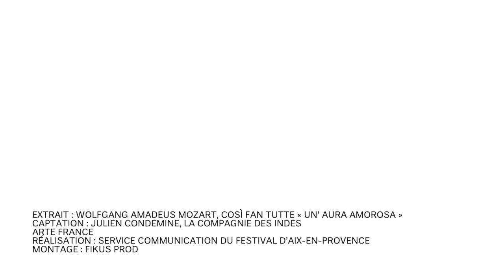VOUS AVEZ RDV AVEC LE BALTHASAR NEUMANN ENSEMBLE CET ÉTÉ !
Vous l’avez manqué l’été dernier lors de LaScèneNumérique du Festival d’Aix ?
Retrouvez le Balthasar Neumann Ensemble, samedi 17 juillet 2021, dans un programme musical inédit consacré à Mozart et Mendelssohn !